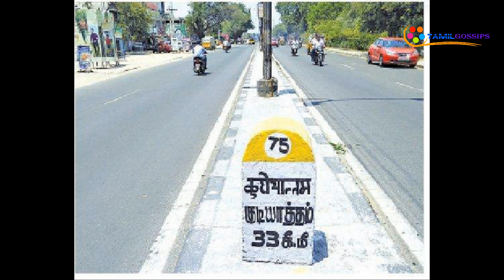Manirathnam Says about Anti-Hindi Activities and Rajini's Politic Travel!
ரஜினியின் அரசியல் பிரவேசம், புதிய ஹிந்தி எதிர்ப்பு: மணி ரத்னம் என்ன சொல்கிறார்?
மணி ரத்னம் இயக்கியுள்ள காற்று வெளியிடை படத்தில் கார்த்தி, அதிதி ராவ், ஷ்ரதா ஸ்ரீநாத், ஆர்.ஜே. பாலாஜி போன்றோர் நடித்துள்ளார்கள். இப்படத்துக்குத் தணிக்கையில் யு சான்றிதழ் கிடைத்துள்ளது.
இந்நிலையில் ஒரு தொலைக்காட்சிக்கு அளித்த பேட்டியில் ரஜினியின் அரசியல் பிரவேசம் மற்றும் தமிழ்நாட்டில் புதிதாக எழுந்துள்ள ஹிந்தி எதிர்ப்பு ஆகியவை குறித்து இயக்குனர் மணிரத்னம் கூறியதாவது:
ரஜினி அரசியலுக்கு வருவதாக இருந்தால் அது அவருடைய முடிவு. தன்னால் அரசியலில் நன்றாக பண்ணமுடியுமா, இது சரியான நேரமா என்பதை அவர்தான் முடிவு செய்யவேண்டும். ரஜினி அரசியலுக்குள் நுழையவேண்டும் என மக்கள் அவரை வற்புறுத்துவது சரியல்ல. உங்களையும் என்னையும் போல அவரும் இந்த நாட்டின் குடிமகன். இதைச் செய்யவேண்டும், செய்யக்கூடாது என்பது அவர் முடிவு. அவருக்கு எதைப் பற்றியும் ஒரு கருத்து உண்டு என்பதில் சந்தோஷப்படுகிறேன். தேவைப்படும்போது மற்றவர்களிடம் பகிர்ந்துகொள்கிறார். மிகவும் தெளிவாக இருக்கிறார். அவரிடம் எந்தவொரு முன்தீர்மானங்களும் இல்லை. எதைச் செய்தால் சரியாக இருக்கும் என்பது அவருக்குத் தெரியும் என்று கூறியுள்ளார்.
தேசிய நெடுஞ்சாலைகளில் உள்ள மைல் கல்களில் ஆங்கிலத்தை நீக்கி, அதற்கு பதிலாக ஹிந்தி மொழியில் எழுதப்பட்டுள்ளது. இது தமிழ்நாட்டில் ஹிந்தி எதிர்ப்புக் கருத்துகளை உருவாக்கியுள்ளது. இதுகுறித்து மணி ரத்னம் கூறியதாவது: ஹிந்தி எதிர்ப்பு 1960களில் வலுவாக இருந்தது. இப்போது ஹிந்தி எதிர்ப்பு ஒரு பிரச்னையே கிடையாது என நினைக்கிறேன். நான் 1960களில் வளர்ந்தவன். எனவே என்னிடம் இன்னமும் ஹிந்தி எதிர்ப்புணர்வு இருக்கலாம். இப்போது மக்கள் திறந்த மனத்துடன் உள்ளார்கள். ஒரு மொழியைப் பழக்கப்படுத்திக்கொள்ள மக்களுக்குக் கடினமாகவே இருக்கும். இது அரசியல் எதிர்ப்பு அல்ல. ஹிந்திக்கு எதிரான அரசியல் இயக்கமும் அல்ல என்று கூறியுள்ளார்.